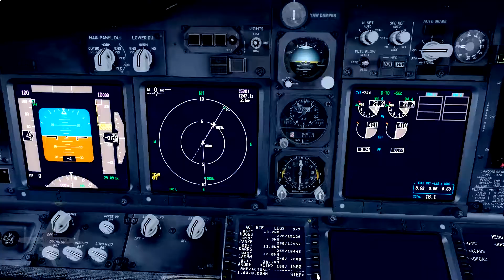Prepar3D | Pattern Work at Rohnerville KFOT | Mooney Acclaim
These are some clips I took from pattern work I was doing at KFOT.

Hardware:
i7 4790k Quadcore oc 4.3ghz
Geforce GTX Titan 12GB
16gb RAM 2400mhz
2TB Hard Drive
Windows 10
Saitek Rudder pedals, throttle, and yoke

Add ons:
Orbx Global
Orbx Trees HD
Active Sky SP4.1
Rex 4 Texture Direct w/ Soft Clouds
EzDok v1.18